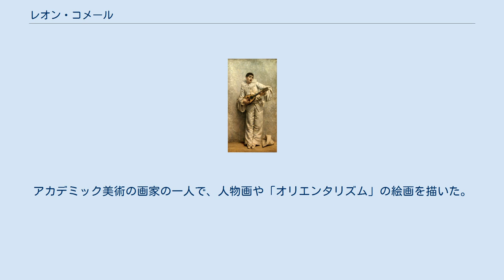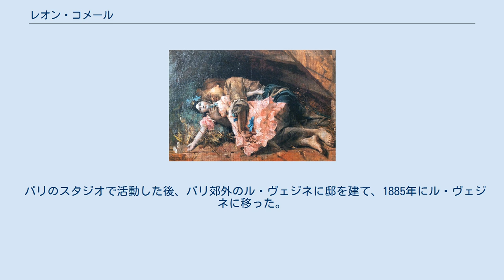レオン・コメール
レオン・コメール（Léon François Comerre、1850年10月10日 – 1916年2月20日）はフランスの画家である。
アカデミック美術の画家の一人で、人物画や「オリエンタリズム」の絵画を描いた。
 ノール県のトルロン(Trélon)で教師の息子に生まれた。
1853年に家族とリールに移った。
幼いころから美術に関心を示し、リールの美術学校に入学し、アルフォンス・コラス(Alphonse Colas: 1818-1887)に学んだ。
1867年に美術学校で賞を受賞し、ノール県の奨学金を得て、パリ国立高等美術学校に進み、アレクサンドル・カバネルに学んだ。
この頃、カバネルに学んでいた画家は「オリエンタリズム」の作品を描く画家が多かった。
 1871年からサロン・ド・パリに出展を始め、1875年と1881年にサロンで賞を得た。
1875年にローマ賞を受賞し、ローマ留学の奨学金を得て、1876年から1879年まで在ローマ・フランス・アカデミーで学んだ。
 アントウェルペンの国際博覧会の展覧会やアメリカ、オーストラリアの展覧会、イギリスのロイヤル・アカデミー・オブ・アーツやグラスゴーの美術協会の展覧会へも出展した。
1903年にレジオンドヌール勲章（シュヴァリエ）を受勲した。
 パリのスタジオで活動した後、パリ郊外のル・ヴェジネに邸を建て、1885年にル・ヴェジネに移った。
没するまでル・ヴェジネに住み、市会議員も務めた。
 アレクサンドル・カバネルの学生だった画家のジャクリーヌ・パトン(Jacqueline Comerre-Paton: 1859–1955)と結婚した。
息子のMaxime Comerreは建築家になった。